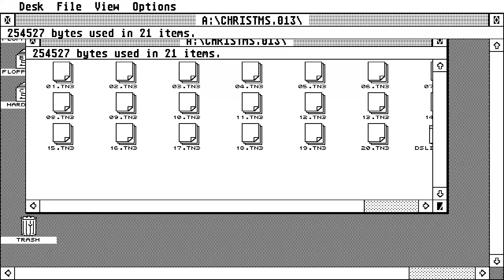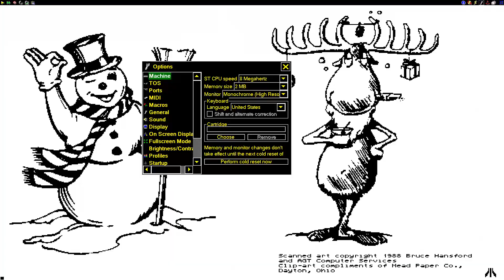ATARI ST SLIDESHOW clip art disk 07 christmas and comics 1